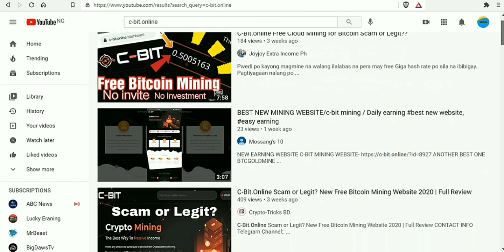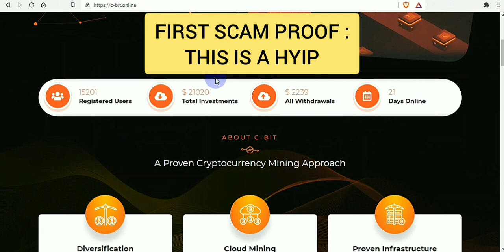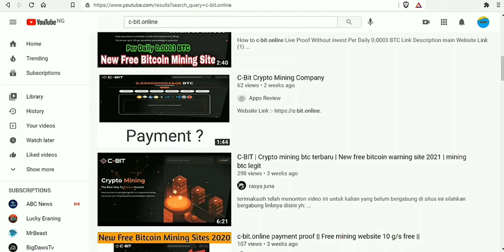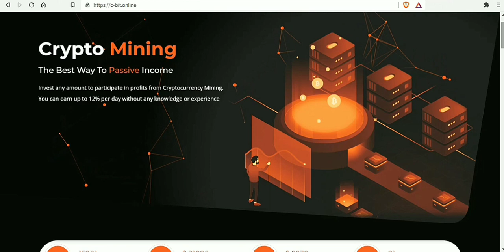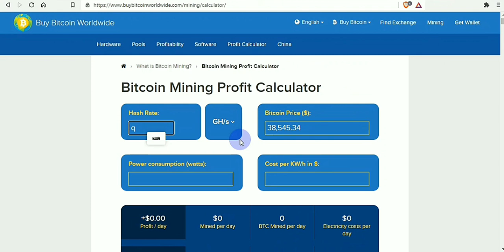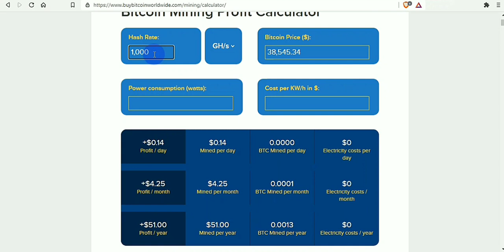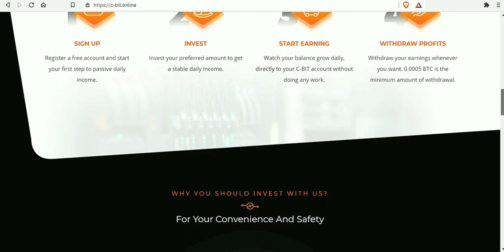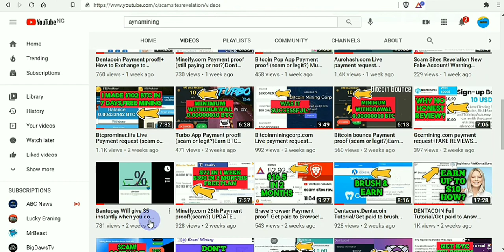C-bit.online new cloudmining site scam or legit?(can u Withdraw or not?)don't join yet!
In this video on C-bit.online new cloudmining site,I gave y'all proofs if this site is truly scam or not?
This is also a C-bit.online.
Is c-bit.online cloudmining site with free gh/s scam or legit?

⁉️WHAT IS C-BIT.ONLINE⁉️
C-bit.online is a crypto Mining, cloudmining site... which offers you a 10 GH/s cloudmining site for free sign up!.
That is a free 10 GH/s Signup bonus.

⁉️ ACCORDING TO THEM:
Crypto Mining The Best Way To Passive Income
Invest any amount to participate in profits from Cryptocurrency Mining.
You can earn up to 12% per day without any knowledge or experience

In this my video,I by no means advertise this site.
Rather I'm here to show everyone that this site is scam,with proofs!
You will never see any link to this site on my video.

All the information on this channel - scamsitesrevelation - is published in good faith and for general information purpose only. This channel does not make any warranties about the completeness, reliability and accuracy of this information. Any action you take upon the information you find on this Channel (scamsitesrevelation), is strictly at your own risk. This channel will not be liable for any losses and/or damages in connection with the use of our the videos on my channel.

From this channel, you can visit other websites by following hyperlinks to such external sites. While I strive to provide only quality links to useful and ethical websites, I have no control over the content and nature of these sites. These links to other websites do not imply a recommendation for all the content found on these sites. Site owners and content may change without notice and may occur before I have the opportunity to remove a link which may have gone 'bad'.

Please be also aware that when you leave this channel(scamsitesrevelation), other sites may have different privacy policies and terms which are beyond my control. My Privacy Policy was created by the Privacy Policy Generator.

Consent
By viewing my videos, you hereby consent to our disclaimer and agree to its terms.